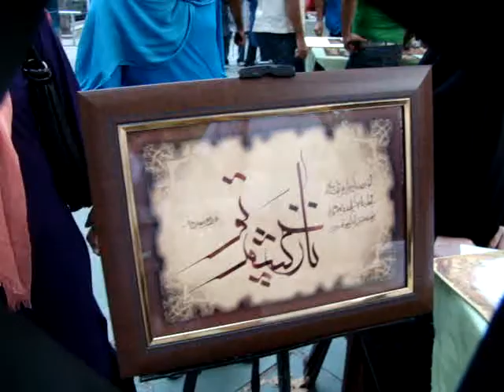The Revival of Iran's Art and Culture 2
Aug 2008, Mellat Park, Tehran